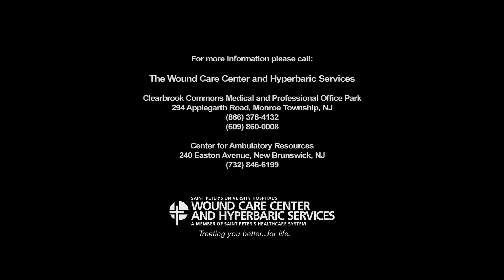What to Expect During Hyperbaric Oxygen Therapy - Ask Saint Peter's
Charles Franco, MD General & Vascular Surgeon with Saint Peter's Wound Care Center® and Hyperbaric Services in Monroe, NJ explains what patients can expect when getting HBOT treatment.

Saint Peter's University Hospital was the first hospital in the area to offer hyperbaric oxygen therapy (HBOT) services. During treatments patients sit in enclosed chambers that are comfortable enough to sleep or watch the flat-screen televisions that hang on the walls of the new Saint Peter's facility in Monroe.

Saint Peter's Wound Care Center® and Hyperbaric Services
Clearbrook Commons Medical and Professional Office Park

Center for Ambulatory Resources (CARES)
4th Floor